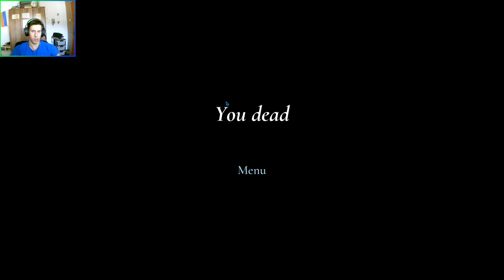Granny Remake #2 NEMOGUĆ BEG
Ponovo nisam uspeo, a izgleda da nikad i neću.
Specifikacije:
PC: ASRock Challenger
RAM: 16GB DDR4
Grafička: RX 6600 8GB GDDR6
CPU: Ryzen 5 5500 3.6GHz hexa core
OS: Windows 11 64-bit
Oprema:
Tastatura: Fantech K611
Miš: CLICK GMWB3
Kamera: MPC01
Mikrofon: Redragon Quasar 2 GM200-1